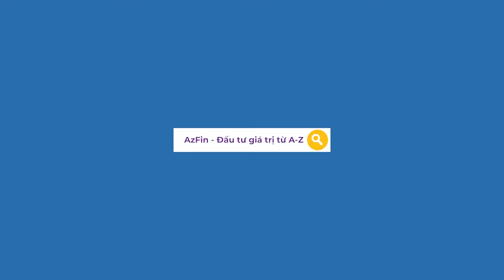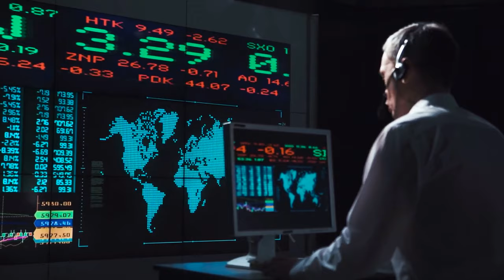TRÊN THỊ TRƯỜNG CHỨNG KHOÁN KHÔNG CÓ THẦN ĐỒNG | ĐẦU TƯ GIÁ TRỊ A-Z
Gần đây khi thị trường chứng khoán biến động mạnh có rất nhiều tin tức đưa về những nhà đầu tư F0 lãi 70% - 80% Thậm chí 100%. Có những người được coi như thần đồng trên thị trường chứng khoán. Liệu có thật sự có Thần đồng trên thị trường chứng khoán không ?